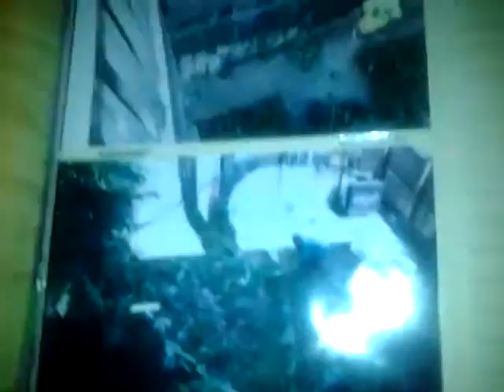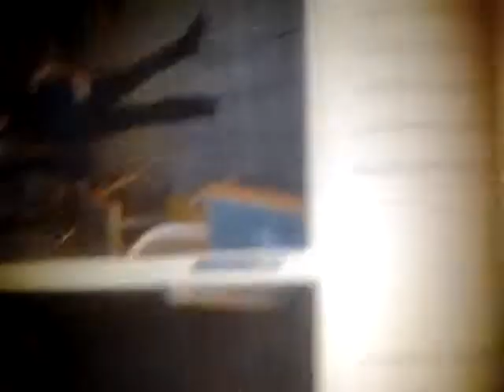Memory Journal Entry 3 Prt 3